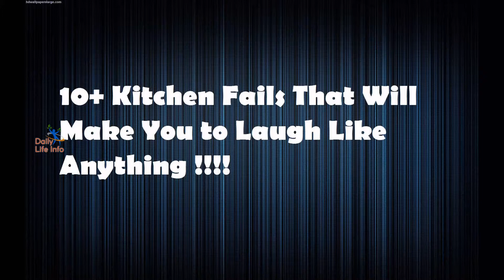Top 10+ Funny Kitchen Fails That Will Blow Your Mind!!!Try Not To Laugh Or Grin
Top 10+ Funny Kitchen Fails That Will Blow Your Mind!!!